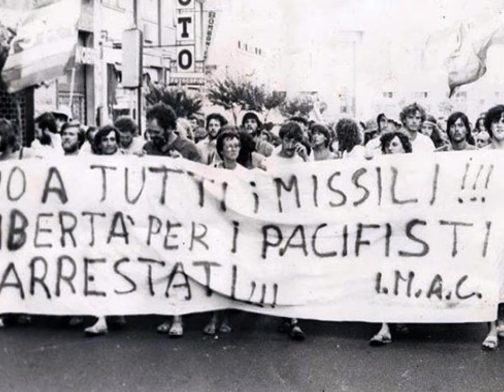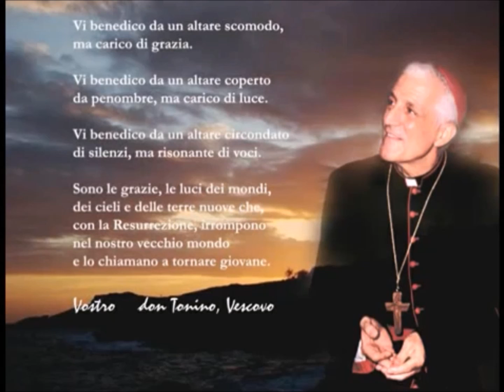Tanti auguri scomodi